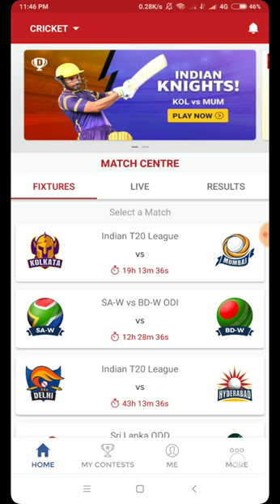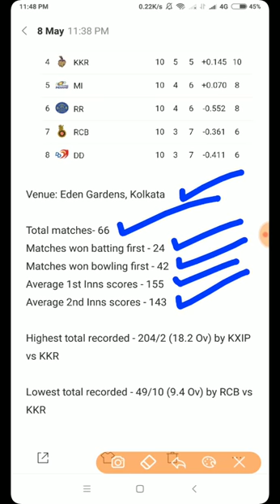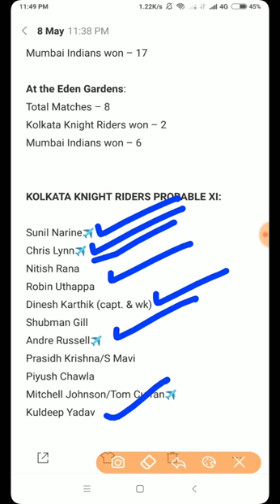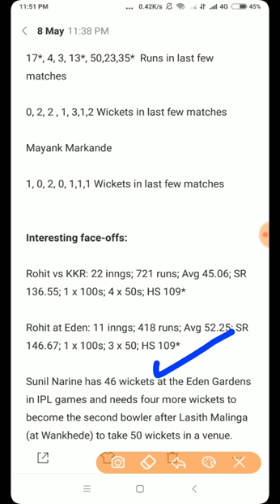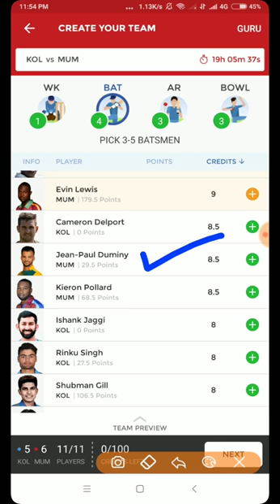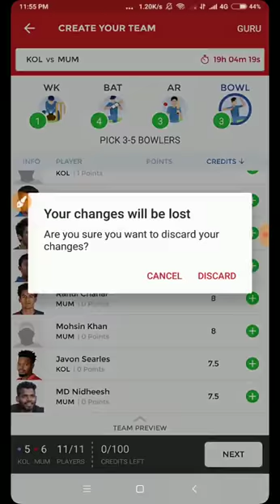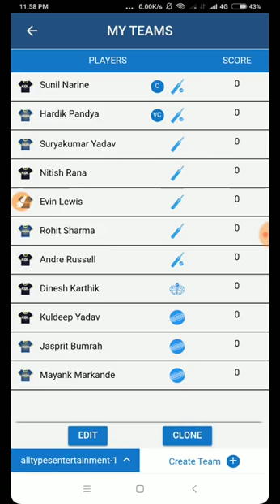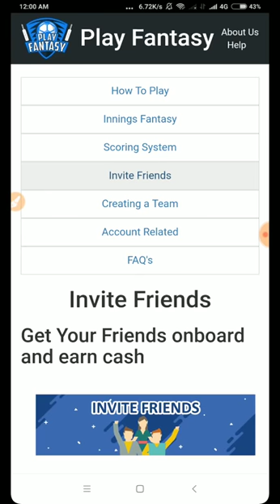KKR vs MI IPL 41st T20 Match Playing11 Dream11 Team Kolkata Knight Riders vs Mumbai Indians YouTub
dream11 team for today, Dream11 team for today match, dream11 team for today prediction, dream11 team prediction, dream11 team prediction today, dream11 team selection,
Indian Premier League, Indian Premier League 2018, Indian Premier League 2018 Dream11 team, IPL, IPL 2018, IPL 2018 dream11 team,
IPL dream11 team, IPL T20 match dream11 team, KKR vs MI, KKR vs MI 41st T20 Match,
KKR vs MI 41st T20 Match dream11 team, KKR vs MI dream11 prediction, KKR vs MI dream11 team, KKR vs MI playing XI, KOL vs MUM, KOL vs MUM 41st IPL Match, KOL vs MUM 41st t20 dream11 team, KOL vs MUM 41st t20 Match,
KOL vs MUM 41st t20 Match dream11 expert,
KOL vs MUM dream11 team for today, KOL vs MUM fatasy cricket dream11, KOL vs MUM IPL dream11 team, KOL vs MUM IPL T20 match,
KOL vs MUM IPL T20 match dream11, KOL vs MUM may 11 dream11, KOL vs MUM squad,
KOL vs MUM T20 dream11 team, KOL vs MUM T20 XI playing today, KOL vs MUM today match team news, Kolkata Knight Riders 41st t20 match, Kolkata Knight Riders confirm 11 players, Kolkata Knight Riders dream11 team,